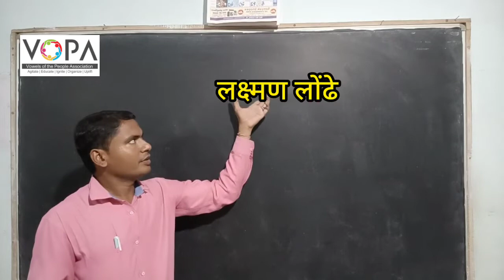8th | Marathi | Chap No 7 | ध्येयपूर्तीचा ध्यास | V1 | VSchool